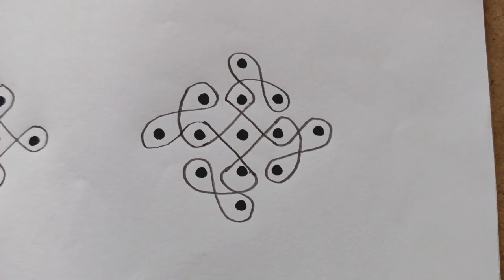Diwali 🎇 🪔 festival special kolam💐 5*1 dots Rangoli designs 🌹 Friday rangoli designs🌺 easy kolam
simpleasy rangoli

Latest Muggulu

Simple Muggulu

Easy muggulu

Amazing Muggulu

Easy Muggulu

Simple Muggulu

Simple Muggulu

Easy muggulu

Amazing Muggulu

Easy Muggulu

Simple Muggulu

Daily muggulu

Muggulu designs

Rangoli designs